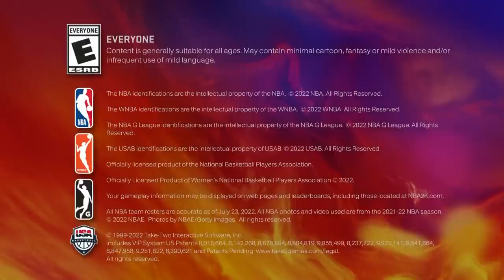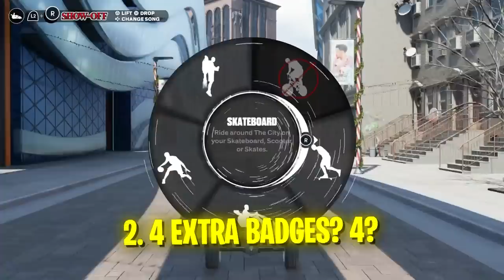I became the 1st LEGEND in NBA2K23 for 24 hours.. | Showing All Legend Rewards + Is Legend worth it?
Playing as a Legend on NBA2K23 + showing ALL REWARDS

Go checkout Keystix!